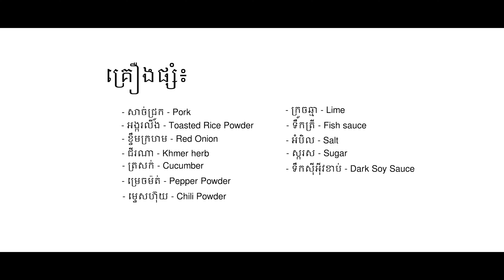សាច់ជ្រូកចៀន ទឹកជ្រលក់បែបថៃ | Fried Pork Thai Spicy Dipping Sauce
សាច់ជ្រូកចៀន ទឹកជ្រលក់បែបថៃ - Fried Pork Thai Spicy Dipping Sauce គឺម្ហូបមួយមុខដែលមានសាច់ជ្រូកចៀនហេីយញុាំជាមួយនឹងទឹកជ្រលក់បែបថៃដែលមានរសជាតិជូរហិរ ហេីយអ្វីដែលពិសេសនោះគឺមានអង្ករលីង